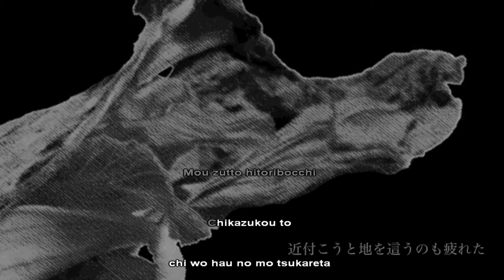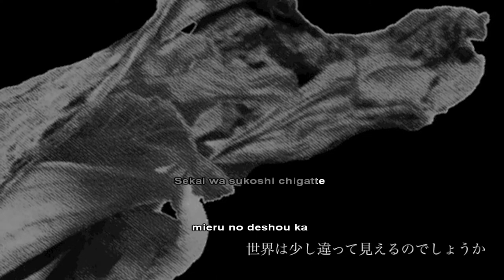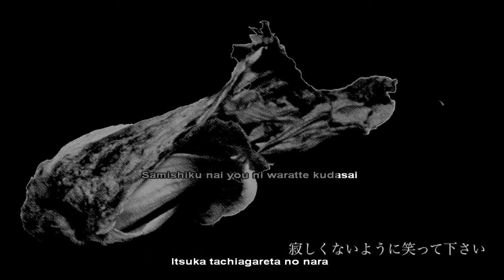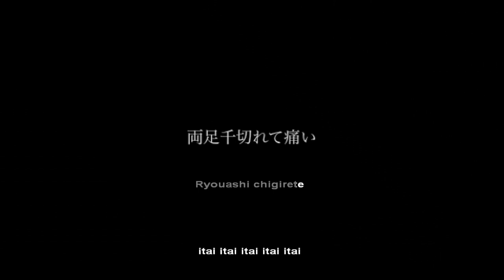【karaoke+rus sub】otetsu (feat. Megurine Luka) - 屍 (shikabane)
translation & subs: @gakujin07
karaoke: @Creep_Horseman